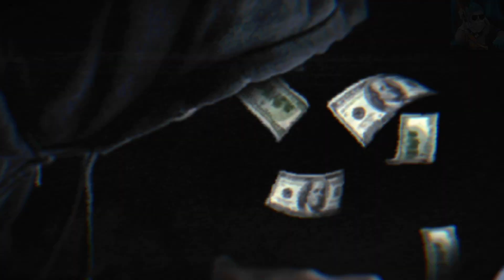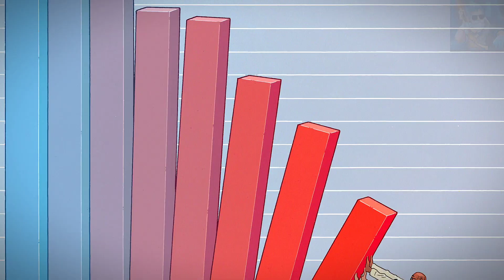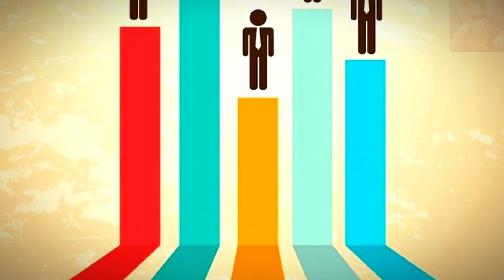ESTO TIENE QUE HACER CLASH ROYALE PARA PODER REVIVIR!!!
El día de hoy daremos algunas ideas para poder ayudar a mejorar Clash Royale, asimismo mi opinión sobre la decadencia del juego, y que es lo que debería hacer el juego para poder mejorar